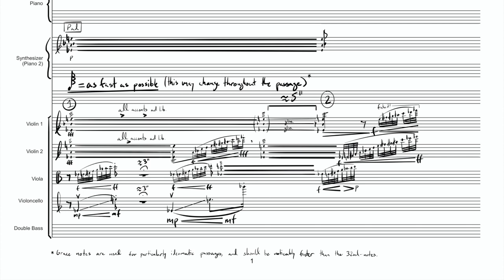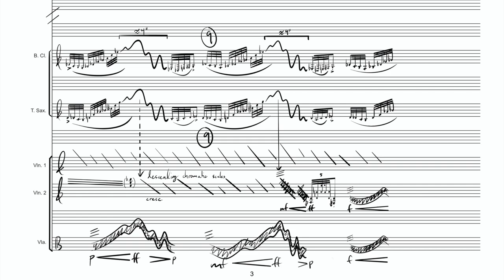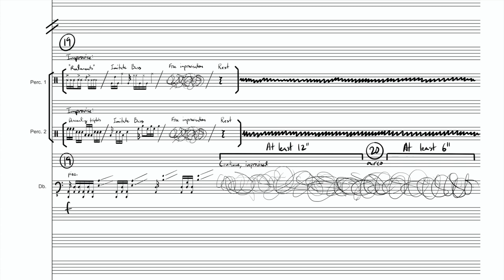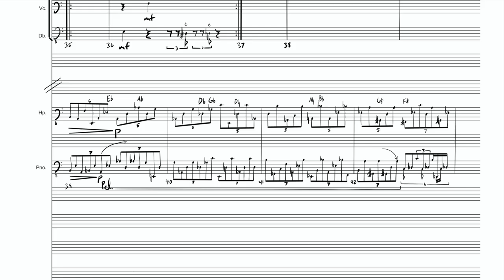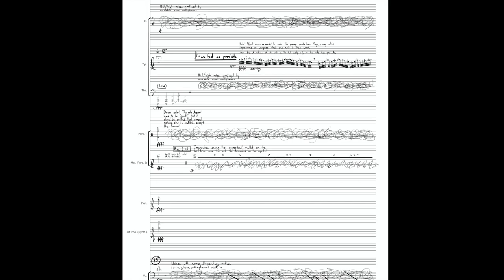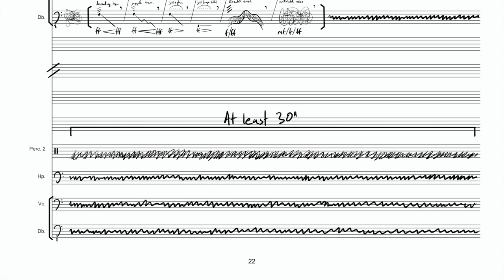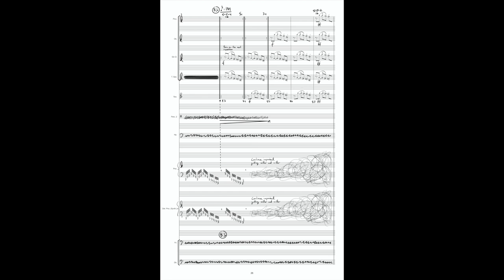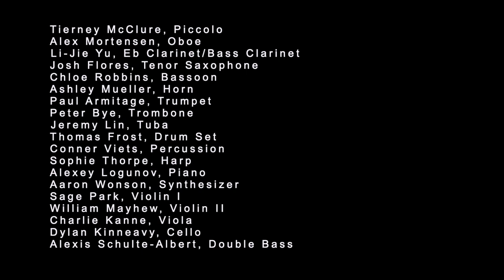REID MERZBACHER Whatever's Left (2022)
Composed by Reid Merzbacher
Conducted by Tyler Readinger

Premiered by the Indiana University New Music Ensemble at Auer Hall on March 2, 2023

Tierney McClure, Piccolo
Alex Mortensen, Oboe
Li-Jie Yu, Eb Clarinet/Bass Clarinet
Josh Flores, Tenor Saxophone
Chloe Robbins, Bassoon
Ashley Mueller, Horn
Paul Armitage, Trumpet
Peter Bye, Trombone
Jeremy Lin, Tuba
Thomas Frost, Drum Set
Conner Viets, Percussion
Sophie Thorpe, Harp
Alexey Logunov, Piano
Aaron Wonson, Synthesizer
Sage Park, Violin
William Mayhew, Violin
Charlie Kanne, Viola
Dylan Kinneavy, Cello
Alexis Schulte-Albert, Double Bass

David Dzubay, Director
Kian Ravaei, Assistant Director